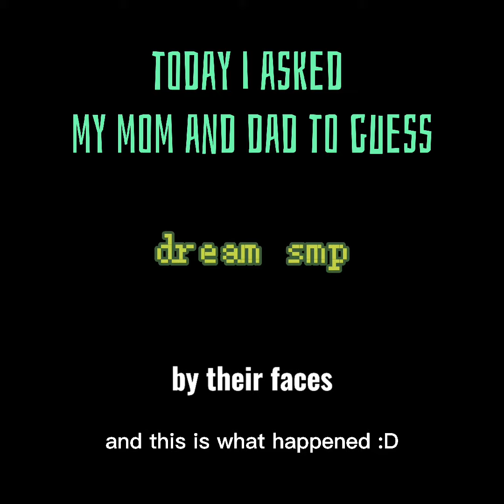my parents guesses the dream smp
voice reveal!! yay! sorry i sound tired at first these were recorded yesterday

if you enjoy my content feel free to sub anytime it really helps me and it would really mean the world to me :D

anyways hope you enjoy me and my parents guessing (sorry for those who doesnt understand tagalog you can always go to another different video)

remember stay safe!